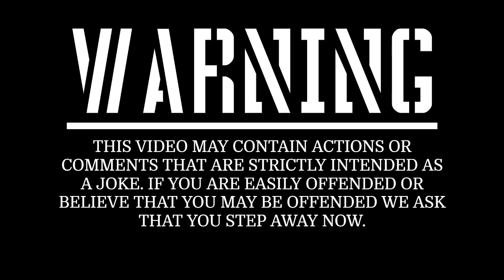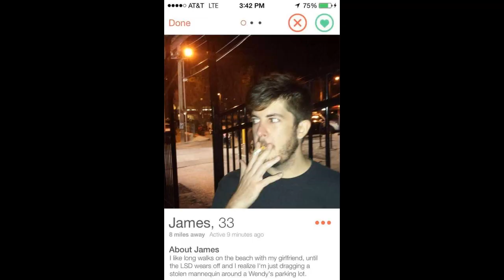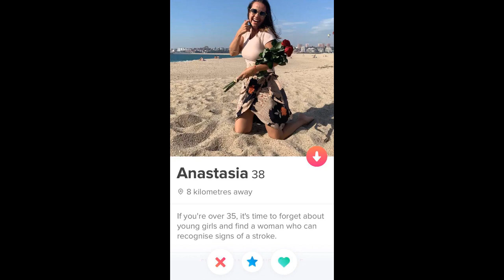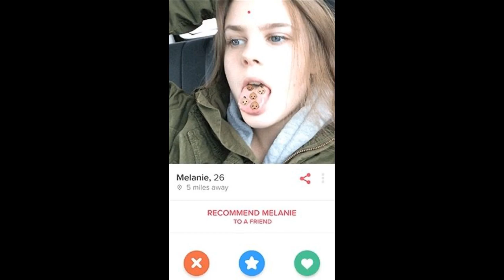People of Tinder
SimpleReactions.com